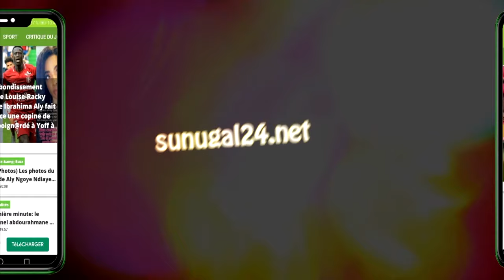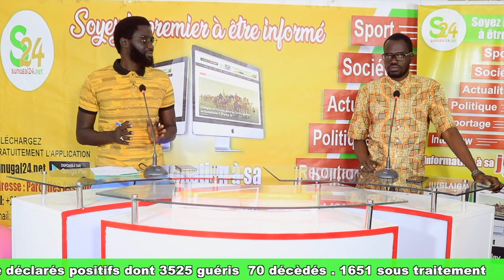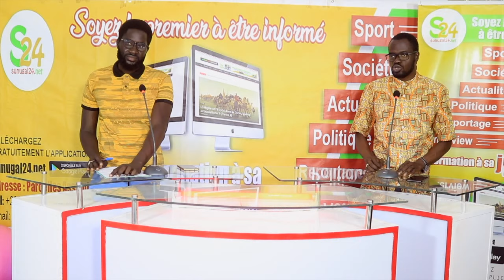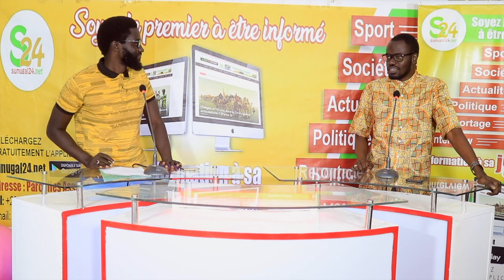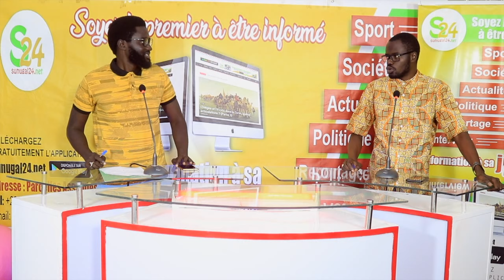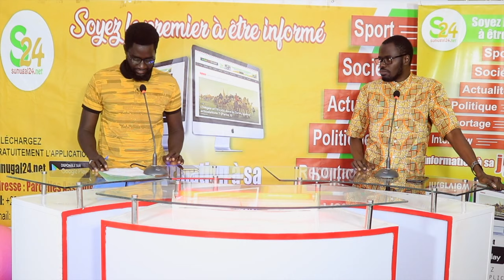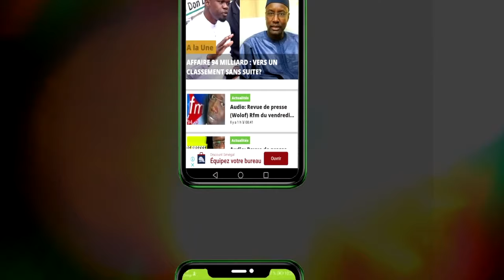Manque d'eau, Chaleur insupportable et Coronavirus, Ce que risque le Sénégal dans les jours à venir